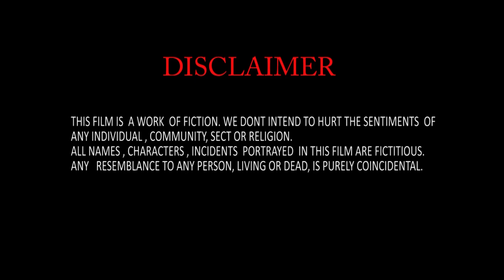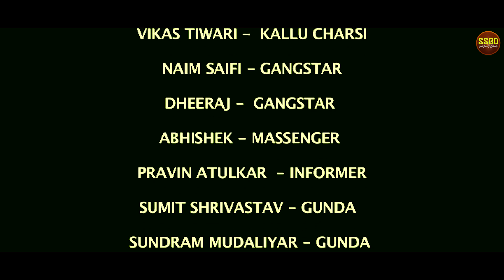"THE LAST MAFIA"., A hindi short movie/Based on Mumbai's crime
"THE LAST MAFIA"., A Hindi Short Movie/based Short Movie

SmallScreen BigDhamaka  & SRM Films presents.
"The Last Mafia"   based, on Mumbai's crime.
Producer- Ravindra Kumar Pramod Mahindrakar
Writer & Director -  Surendra Kumar Swami

Artist:-
Veer Singh Khokhar
Harishankar Pal
Pappu Kumar Gupta
Raja Kapse

DOP
S.K Shastri, Ajay Runiyar, Gulshan Malik

ART DIRECTOR
Yadunandan Behra

Excutive Producer
Jitendra Agrawal, Mansoor Husain, Vishu Khokhar

Make- up
Manisha & Istiyak

Background Voice
Paritosh Kumar

Editor
Raj

Post Production
JS Studio

Recordist
Ravi Pal, Deepak Raj

Background Score
Prem
Tahnx for Watching,